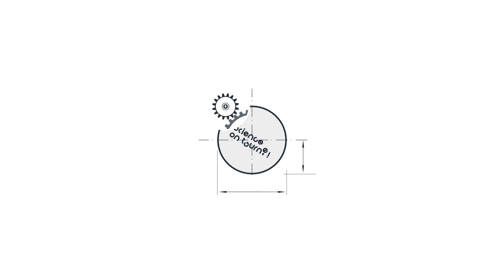Science, on tourne ! 2022 - Centre d'études collégiales en Charlevoix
Performance de l'équipe du Centre d'études collégiales en Charlevoix lors de la finale nationale de la 29e édition de Science, on tourne! à l'École nationale d'aérotechnique, les 6 et 7 mai 2022.